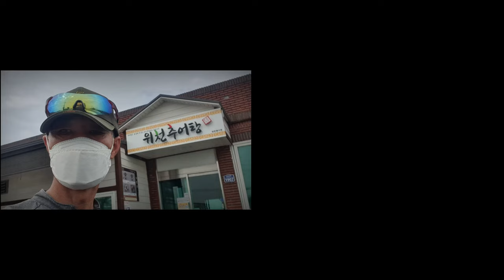Flying in the Sky of Wicheon with Fog 여름, 안개 속 위천 하늘을 날다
Flying in the Sky of Wicheon with Fog

Gear :
Eclipse Moster
Davinci Jazz 21
Osmo Action

여름, 안개 속 위천 하늘을 날다